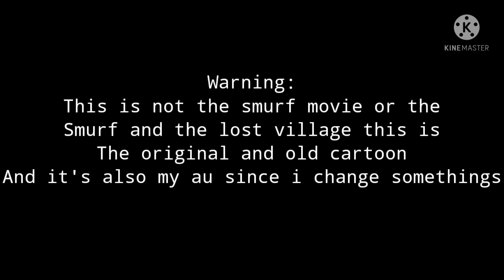How old is grandpa smurf? ||The Smurfs||skit||gacha club